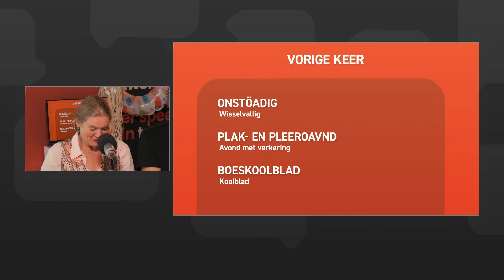Glazen Huis Ootmarsum pakt record na record en gaat ook dit jaar weer van start | Twents Kwartearken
Het begon allemaal in 2012, als een kleine replica van glazen huis van 3FM Serious Request dat dat jaar in Enschede stond. Het Ootmarsumse Glazen Huis heeft die eerste editie al een heel mooi bedrag van achtduizend euro opgehaald. Jaar na jaar brachten ze een nieuw recordbedrag op. Of dat dit jaar weer gaat lukken, moet nog blijken... Van 28 augustus tot en met 1 september barst het feest weer los.